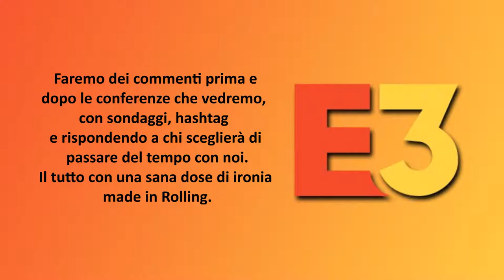E3 Evento Speciale coi The Rolling Gamers!!!.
Ecco qui di seguito i 2 canali Instagram dal quale seguire con noi le dirette del E3: